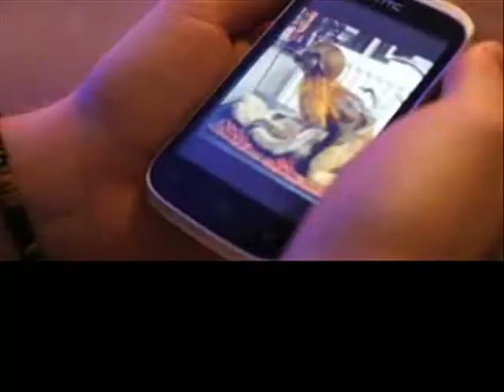The Ghost Of Christmas S#*%k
: Story About A Boy Who Meets The Ghost Of Christmas S#*%k
: Starring: Kevin Brogan & Daryll Jones:
: Written By Greg Jones & Kevin Brogan
: Produced By Greg Jones & Kevin Brogan
: Directed By Greg Jones